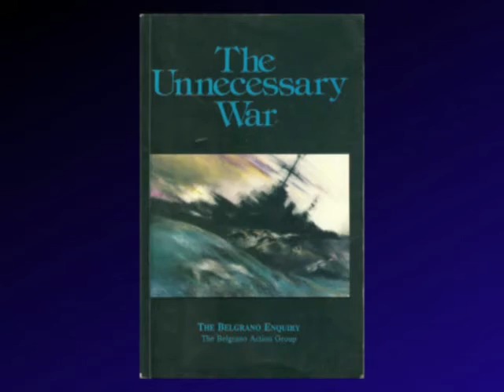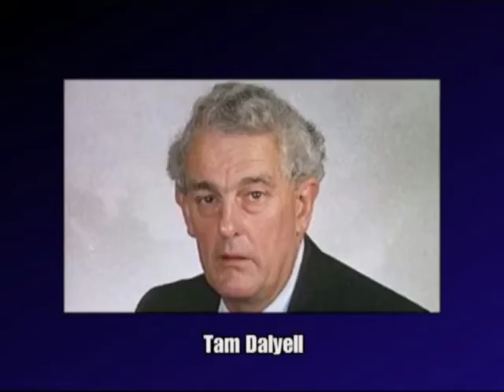Richplanet - Nick Kollerstrom: The Falklands Conflict - PART 2 OF 3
Most people think the Falklands war was a simple matter of Britain fending off an illegal invasion of British territory. The truth of the matter is far murkier and it is likely that Margaret Thatcher broke international law by sinking The Belgrano, which was outside of the official exclusion zone and sailing away from the Falklands. The other interesting aspect of this geopolitical football is that America is suggesting Britain should negotiate with Argentina to hand the Islands to Argentina, which puts the British government in a sticky situation. As Nick says in the interview we need transparency and we need the truth uncovered before we can properly debate the issue. Certain facts remain censored about the events leading up to this war, which should be made public after 30 years which is sharp approaching.